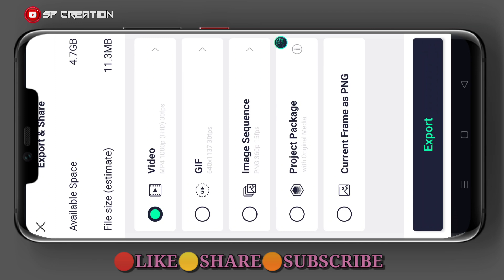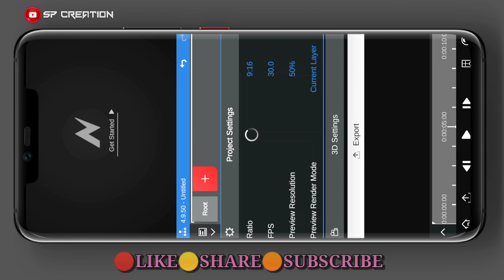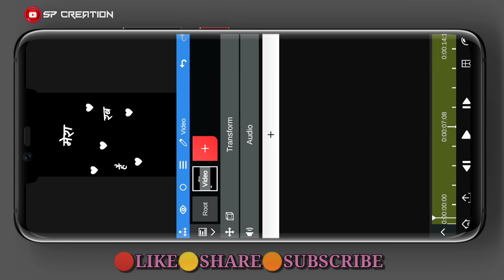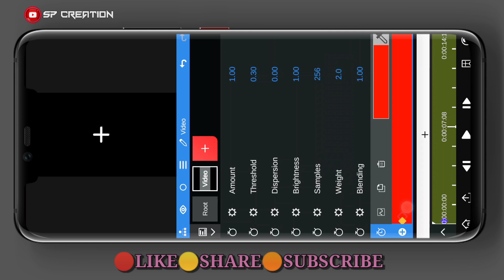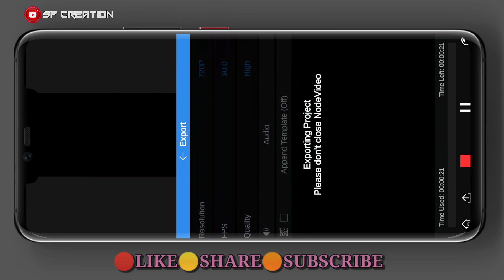Alight Motion Video Editing || Lyrics Rays Effect || Instagram Reels Trend || Alight Motion Tutorial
Sign in problem solve👇🏻

Cover Topic in this video :

black effect video editing in alight motion
alight motion black effect
alight motion par black effect video editing
how to use alight motion app
Node Video app
Rays effects in Node Video App